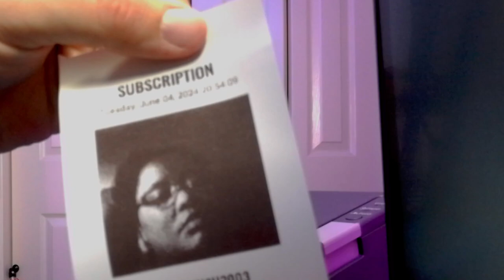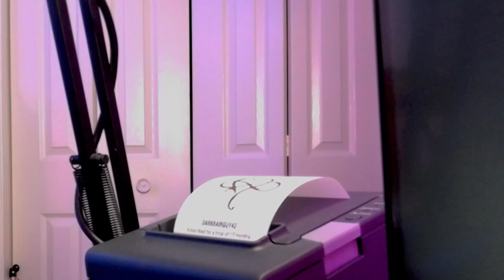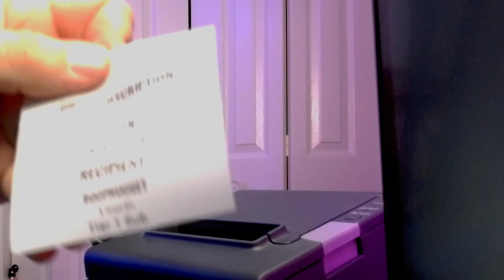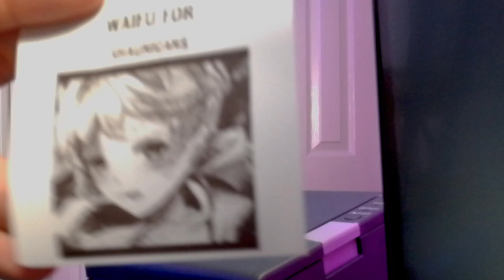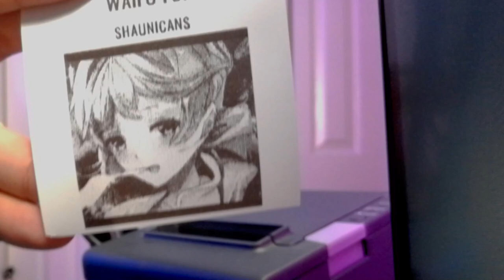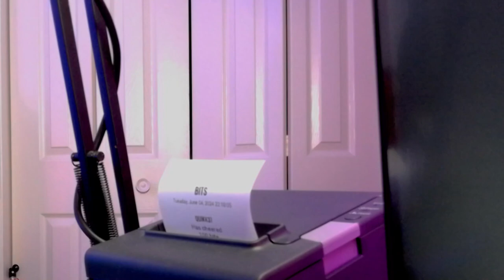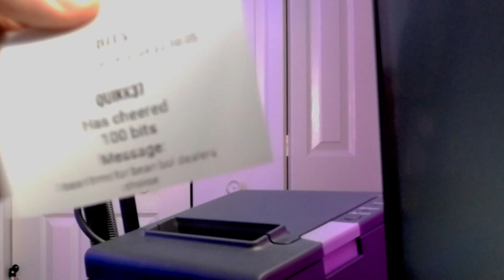Part 2: Zelda: Gerudo Exile Rom Hack- 06-04-2024